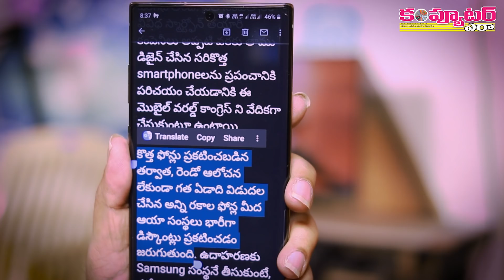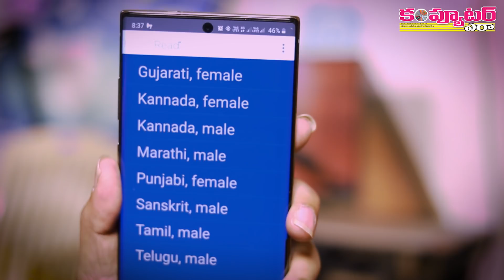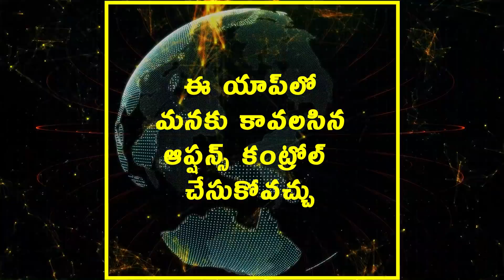ఈ టెక్నిక్‌తో తెలుగు పుస్తకాలు ఆడియో రూపంలో వినొచ్చు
ఈ వీడియోలో చూపించిన టెక్నిక్ ద్వారా ఇకమీదట ఏదైనా తెలుగు టెక్స్ట్‌ని మీరు సెలెక్ట్ చేసుకున్న ఆడియో రూపంలో వినొచ్చు. చాలా సందర్భాల్లో సమయం లేనప్పుడు బాగా ఉపయోగపడుతుంది.